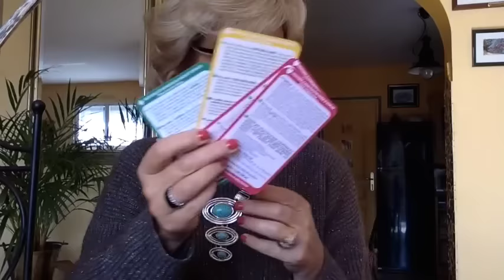Ma boite biotyfull box se sepetembre uniquement bio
39,90 euro chaque mois
4 produits vente bio
mon blog beauté et anti age